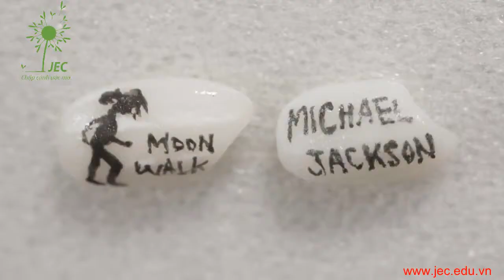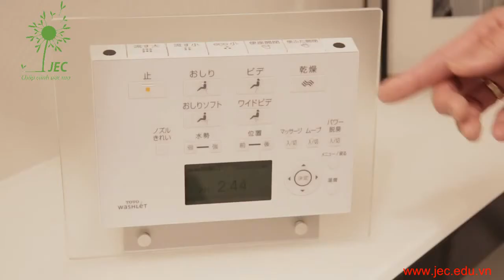Can trong va cau toan su tuyet voi cua con nguoi nhat ban